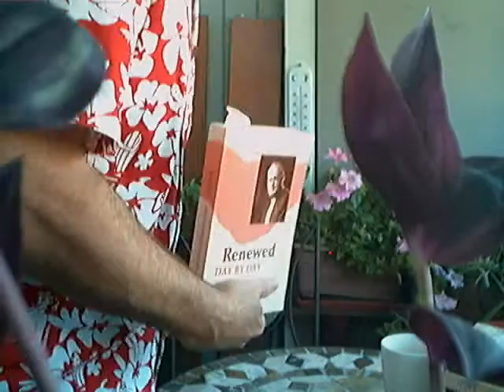Evotional: "What Love is" -Tozer- (July 22)